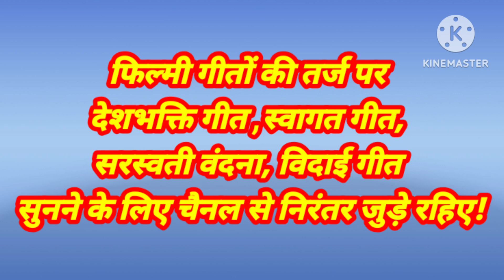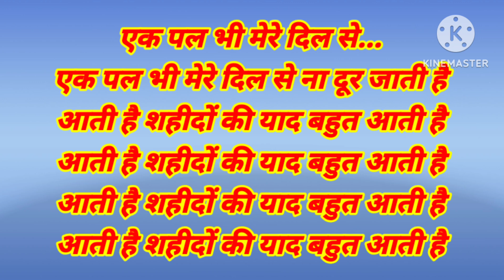filmi tarj deshbhakti geet//aati hai shahidon ki yad bahut aati hai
फिल्मी तर्ज देश भक्ति गीत: एक पल भी मेरे दिल से ना दूर जाती है आती है शहीदों की याद बहुत आती है
गीतकार एवं गायक : ओ पी राजपूत
song's original credit 👇
song: aati hai Teri jab yad
movie: stuntman
lyrics: Sameer
singer:Kumar Sanu

26 January special song
15 August special song
op Rajput ke deshbhakti geet
2024 ka sabse shandar rashtriy geet